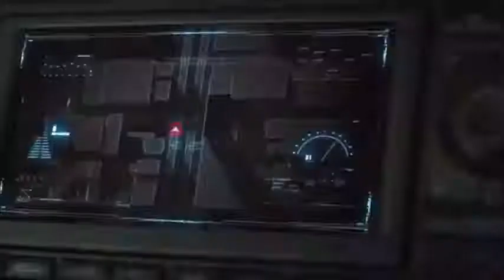FREE FIRE - ALL CHARACTERS IN REAL LIFE | All characters in real life 2021,33 CHARACTERS!!!💯✅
FREE FIRE - ALL CHARACTERS IN REAL LIFE | All characters in real life 2021
33 CHARACTERS!!!💯✅
Doctor gaming. ff